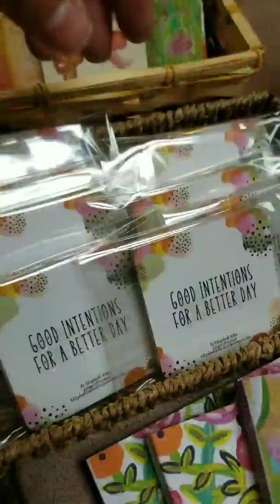Go behind the scenes for my farmer's market booth prep!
Go behind the scenes for my farmer's market booth prep! Laying out everything is so much fun!!

Farmer's Market season is here!